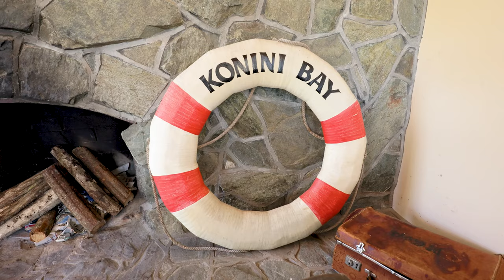Konini bay , Marlborough Sounds NZ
Proudly Marketed by Jeremy Ryan of Bayleys Marlborough NZ